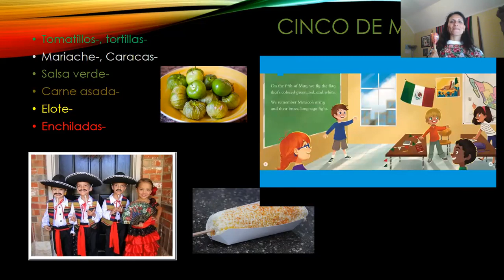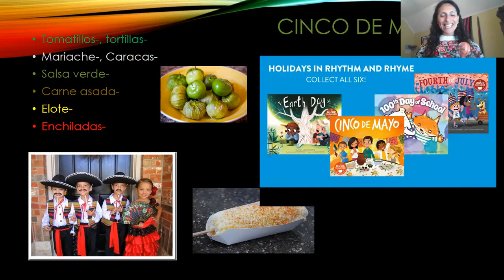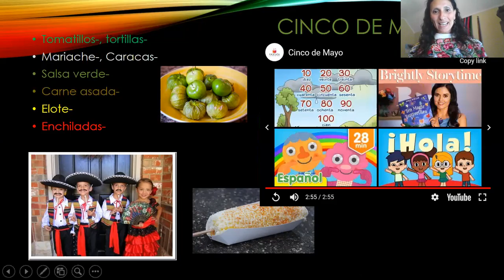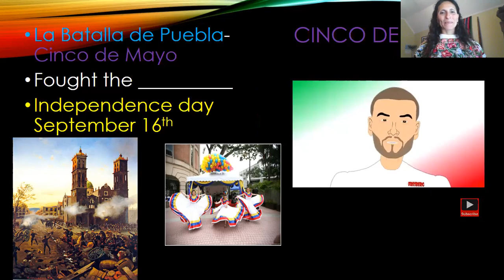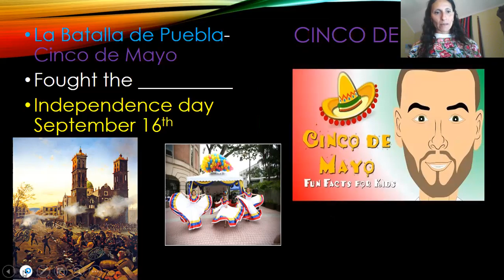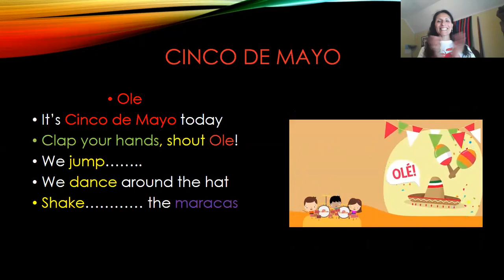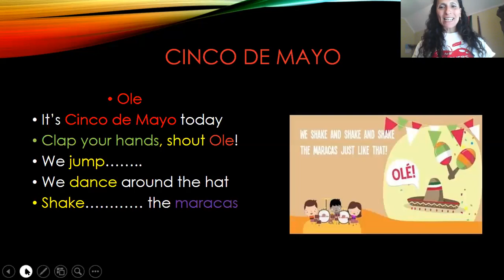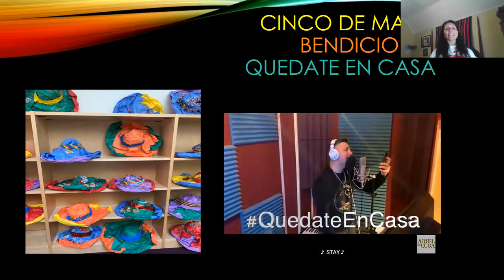Cinco de Mayo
This video is an introduction to basic Spanish with content, music, and questions for understanding.